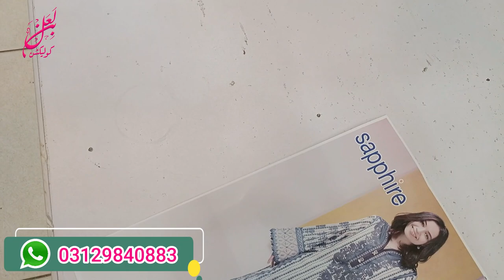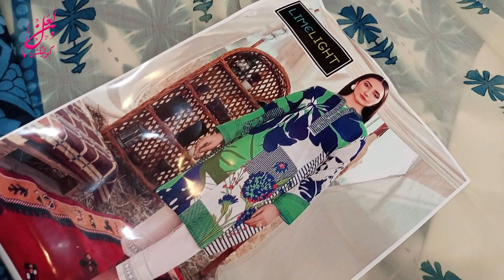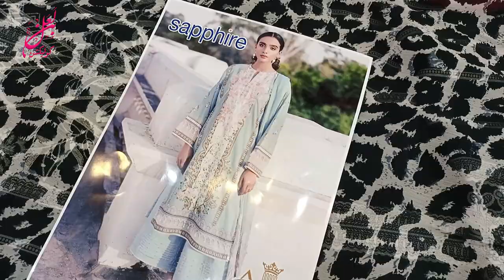Eid Collection | Lawn Three Piece | Chiffon Dupatta | Summer Collection